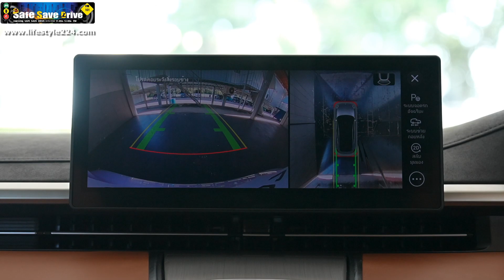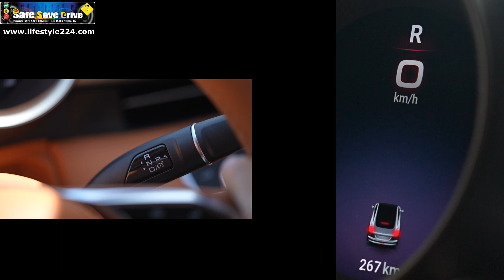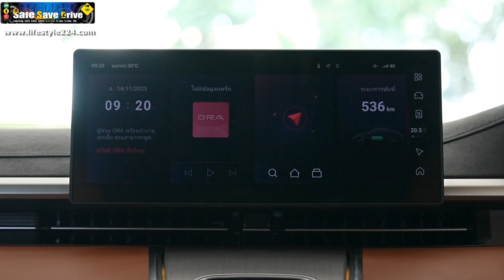ORA 07 รถไฟฟ้า100% ทรงสปอร์ทซีดาน กับบทพิสูจน์สมรรถนะ ในสนามพีระฯ